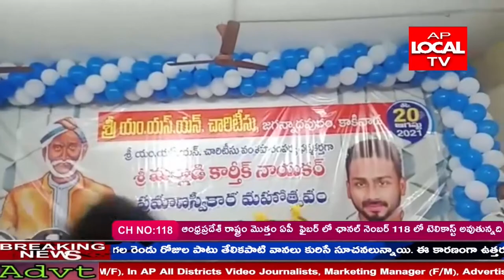మల్లాడి సత్యలింగ నాయకర్ వంశపారంపర్య ధర్మకర్త చైర్మన్గా కార్తీక నాయక్ చైర్మన్గా ప్రమాణ స్వీకారం